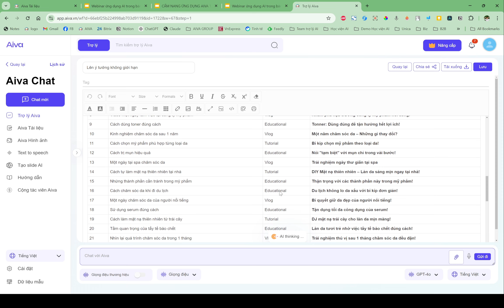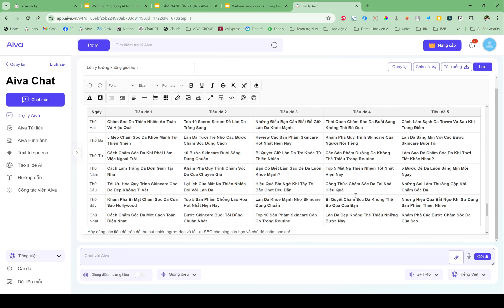Tạo 200 ý tưởng nội dung chỉ trong 2 phút với AI